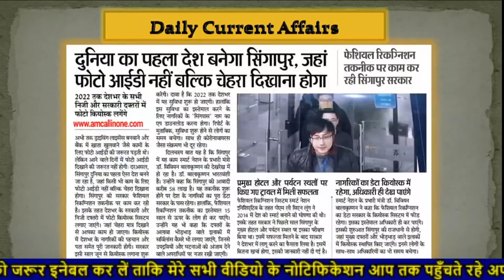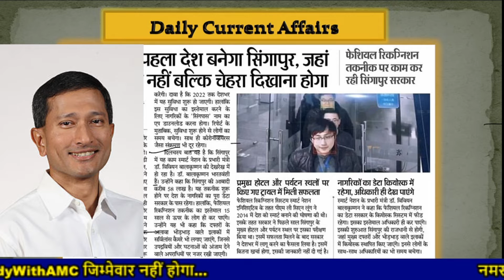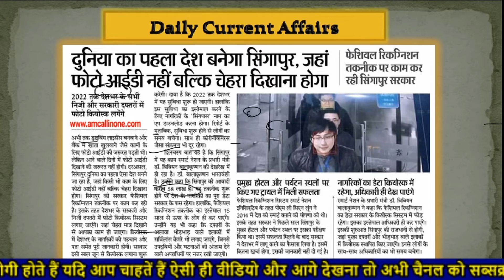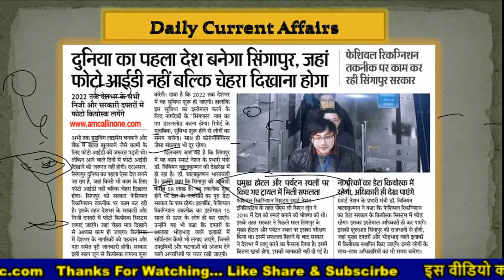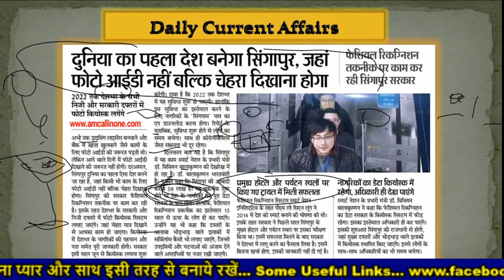Face ID new biometric system | Ab Document Ki Jarurat Nahi | Study With AMC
Namaskaar Doston Maine Es video me ek naye technology ke baare me bataya hai jo ki singapore me shuru kiye gye hai face id ka eske madad se ab face scan kar ke bina document ke kaam kiya ja sakta hai... ummid hai ki aapko video pasand ayenge...